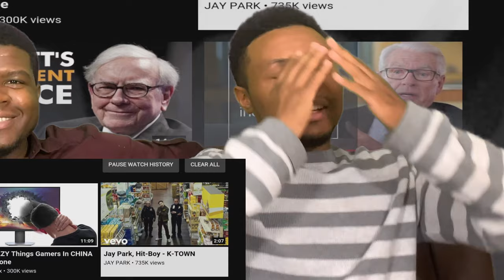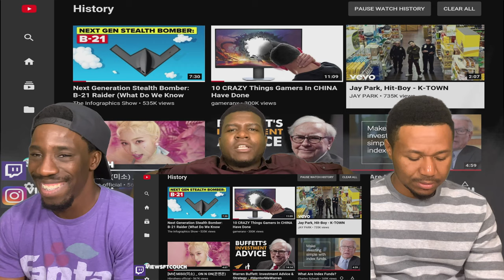Jay Park, Hit-Boy - K-TOWN (ViewsFromTheCouch) Reaction!!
HELLO EVERYBODY ! Views From The Couch & we are back with another video for y'all.

Beat by Mardo Beats go follow!!